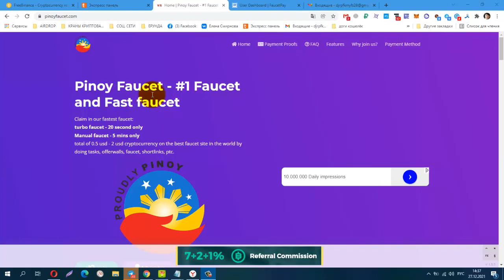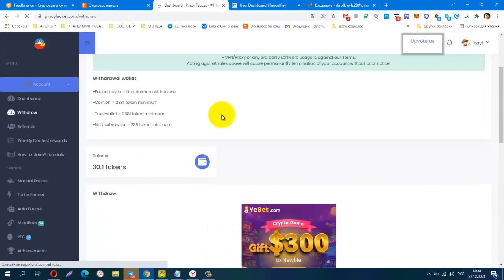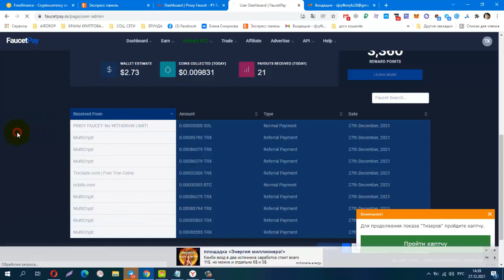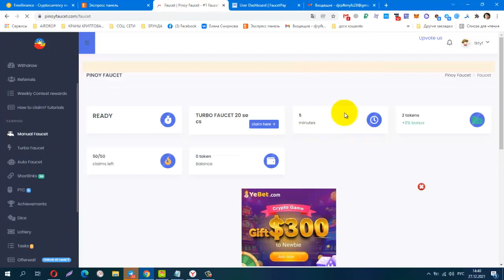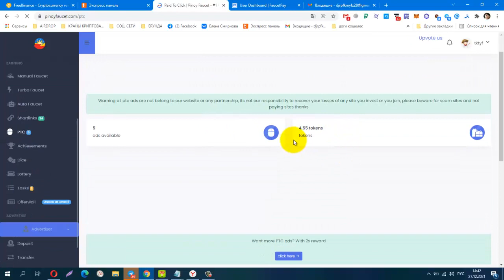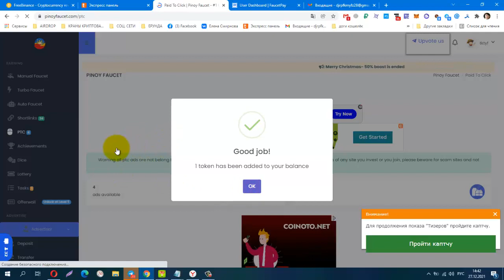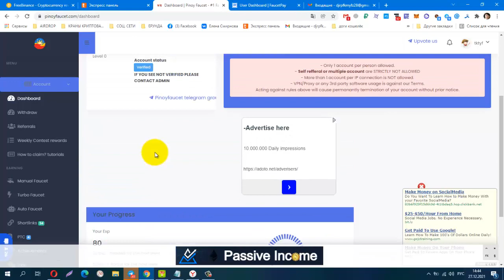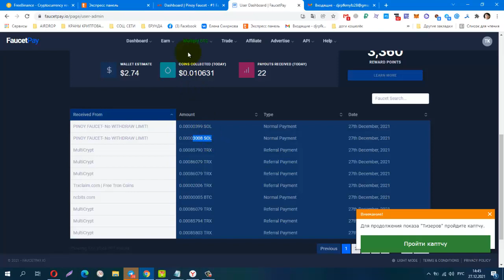БЕЗ ВЛОЖЕНИЙ! BUX Pinoy Faucet! ПЛАТИТ! вывод на FP от 1монеты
Материальная помощь
 Буду благодарна за любую помощь
payeer P34908762
Сбер банк
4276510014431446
КОШЕЛЁК payeer.